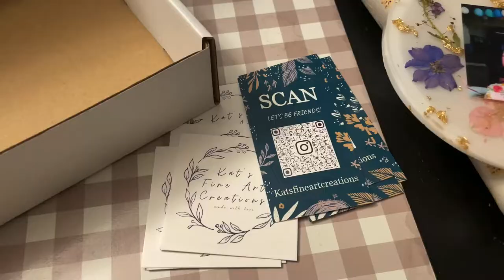Gift wrapping a huge painting! 24x48 | VLOGMAS DAY 9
Hello, my loves!! Something amazing happened today!! can't say what yet but im so excited!! Also, i was learning how to reverse for todays driving test... tomorrow's video will let you know how i did!

THANK YOU AND WELCOME IF YOU’RE NEW HERE:) ILY